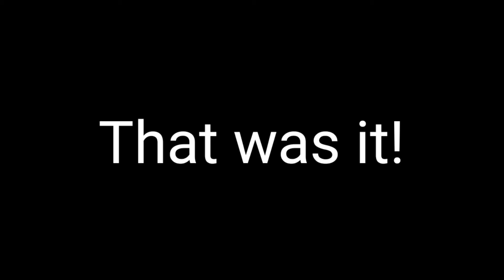FULL VERSION (Blue'd watches Đẹp Trai)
Sub, Like, React and Comment, Bye

Inspired by Moldaviaball Animations.

Used audio from anh bỗng thấy mình quá đẹp trai.